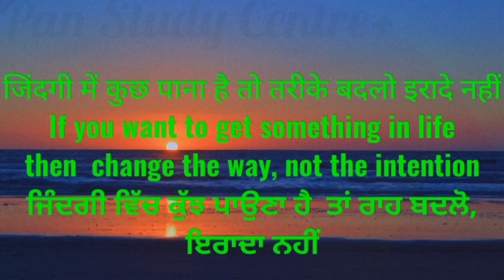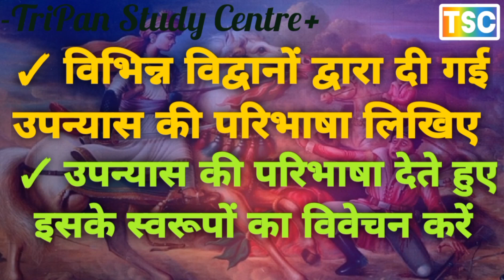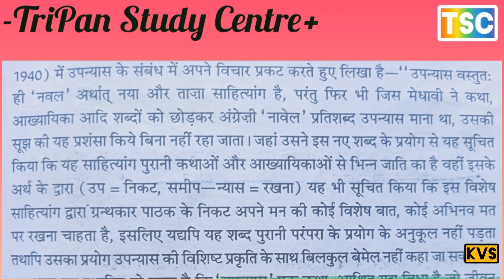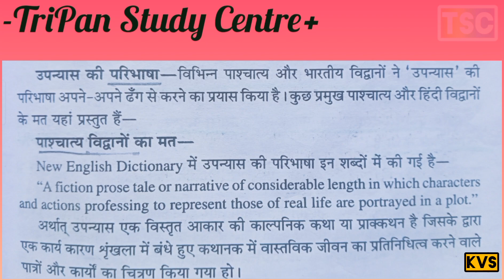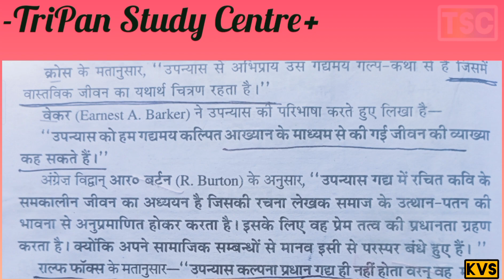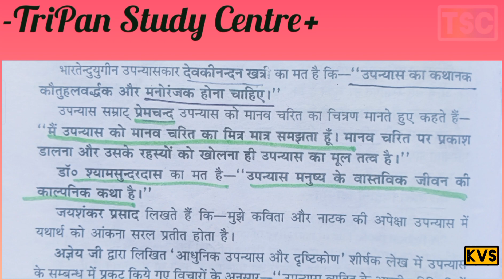उपन्यास की परिभाषा देते हुए इसके स्वरूपों का विवेचन करें //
हिंदी उपन्यास के प्रमुख प्रकारों का विवेचन कीजिए
हिंदी उपन्यासों का वर्गीकरण कीजिए
विभिन्न विद्वानों द्वारा दी गई उपन्यास की परिभाषा लिखिए
कथा शैली की दृष्टि से उपन्यास का वर्गीकरण
सामाजिक, आँचलिक, ऐतिहासिक, मनोवैज्ञानिक
कथानक की दृष्टि से उपन्यास का वर्गीकरण
विषय की दृष्टि से उपन्यास का वर्गीकरण
उद्देश्य की दृष्टि से उपन्यास का वर्गीकरण
उपन्यास के प्रमुख के तत्वों की विवेचना कीजिए
उपन्यास में कितने तत्व माने गए हैं​
झांसी की रानी उपन्यास की कथावस्तु को स्पष्ट करें
 झांसी की रानी उपन्यास की कथावस्तु काल्पनिक है ऐतिहासिक स्पष्ट कीजिए
रानी लक्ष्मीबाई उपन्यास की कथावस्तु की विशेषताओं पर प्रकाश डालें
रानी लक्ष्मी बाई उपन्यास के उद्देशी पर प्रकाश डाले
रानी लक्ष्मी बाई के इतिहास का पर अपने विचार व्यक्त करें
 झांसी की रानी उपन्यास की ऐतिहासिकता को स्पष्ट करें

उद्देश्य की दृष्टि से उपन्यास का वर्गीकरण // BA 1 SEMESTER 2 HINDI // उपन्यास //

उपन्यास में छह तत्व माने जाते है ।

कथावस्तु
पात्र/ चरित्र चित्रण
कथन / संवाद
देशकाल / वातावरण
भाषा शैली
उद्देश्य
कथावस्तु

कथा वस्तु अधिकतर काल्पनिक होती है।
उपन्यास की कहानी किसी के जीवन से प्रेरित भी ही सकती है।
पात्र/ चरित्र

पात्र उपन्यास का महत्वपूर्ण अंग होता है। पात्र दो प्रकार के होते है मुख्य व गौण।
चित्रणकथन / संवाद

संवाद कथानक को गति देते है।संवाद ऐसे होने चाहिए जो कथावाचक पर अमित छाप छोड़े।
देशकाल / वातावरण

लेखक उपन्यास में जिस स्थान अथवा वातावरण का वर्णन कर रहा है, उसी स्थान का अपने लेख के द्वारा अनुभव करवाना आवश्यक है जिससे वाचक को लगे कि वे भी उसी स्थान पर पहुंच गए है।
भाषा शैली

भाषा शैली अति प्रभावशाली होनी चाहिए, भाषा शैली के माध्यम से ही कथानक वाचक के साथ अधिक संपर्क अनुभव करवा सकता है।
उद्देश्य

भारतीय उपन्यासों व साहित्य की यही विशेषता है कि उनका उद्देश्य लोगों को जागरूक करना व समाज तक एक सीख पहुंचाना होता है जिसे वे उपन्यास व कहानियों के माध्यम से भली भांति कर लेते है।